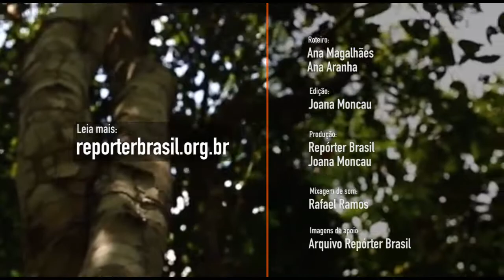Under death threat (english subtitles)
Rural workers that won't abandon their homes are threatened by loggers and farmers.
Repórter Brasil compiled 10 testimonies  from people that live under the constant threat of death in the states of Bahia, Maranhão, Amazonas, Tocantins and Pará.

Testimonies:
- Ageu Pereira - Presidente da Associação das Comunidades Montanha e Mangabal (PA)
- Antônio dos Santos Silva - Presidente da Associação em Defesa das Águas e do Cerrado - Correntina (BA)
- Claudelice Santos - Projeto de Assentamento Agro-extrativista Praia Alta-Piranheira (PA)
- Ednaldo Padilha - Quilombo Camaputiua (MA)
- Franscisco Firmino (Catitú) - Montanha e Mangabal (PA)
- Jassonel Lopes Leite - Comunidade Cachoeira (BA)
- Julio Cesar - Movimento Luta Popular de Manaus (AM)
- Leusa Munduruku - Movimento Munduruku Ipereg Ayu (PA)
- Osvalinda Pereira - Associação de Mulheres do Projeto de Assentamento Areia (PA) - Reginaldo Viana - Articulação Camponesa, comunidade Serrinha (TO)

Script: Ana Magalhães and Ana Aranha
Editing: Joana Moncau
Sound mixing: Rafael Ramos
Cover footage: Repórter Brasil archive
Production: Repórter Brasil